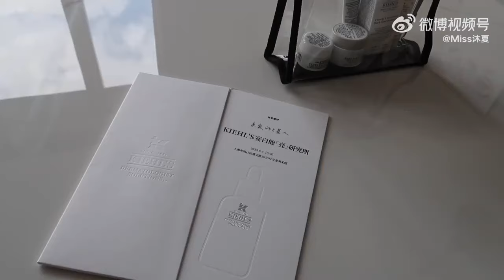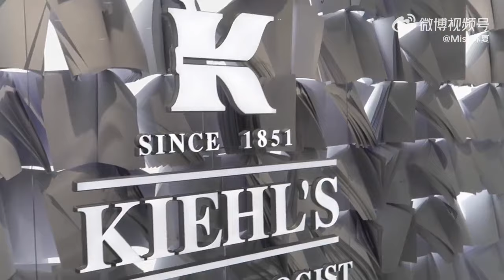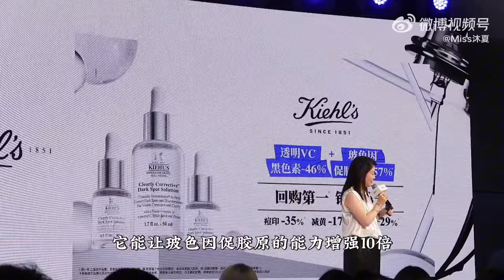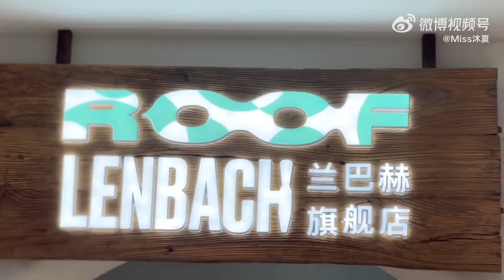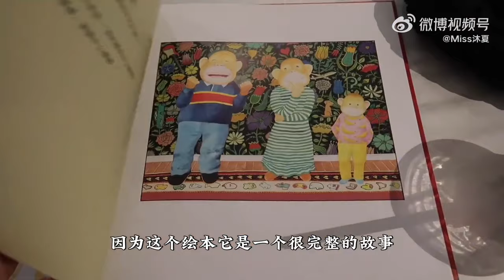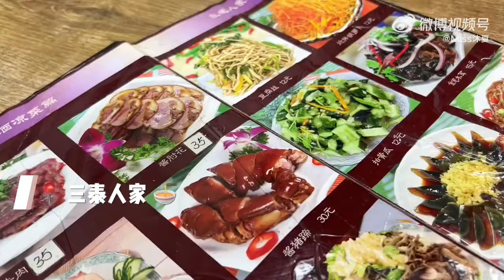澳门上海出差+花卷生日宴旅行一夏夏日食光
微博：Miss沐夏